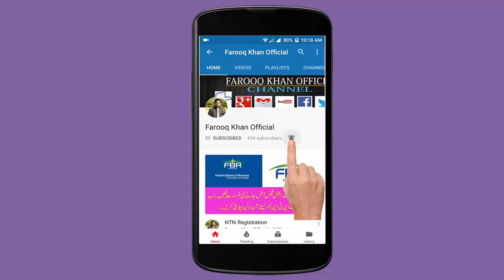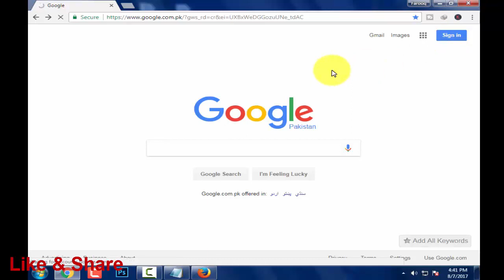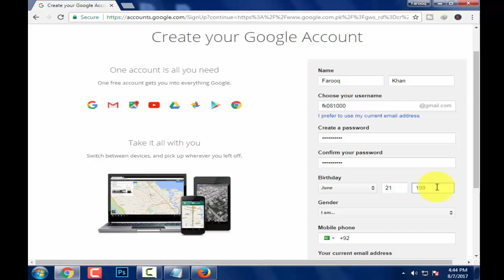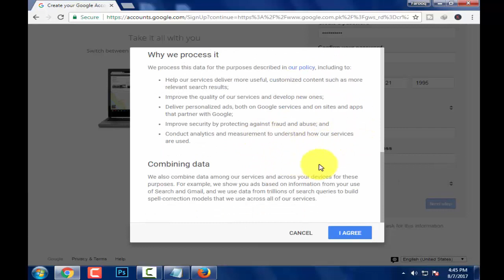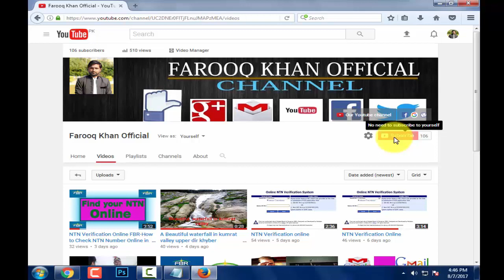How to Create a new Email Account in Pakistan in Urdu/Hindi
Today we are going to learn How to Create a new Email Account in Pakistan in Urdu/Hindi. Creating a new gmail account is too easy.